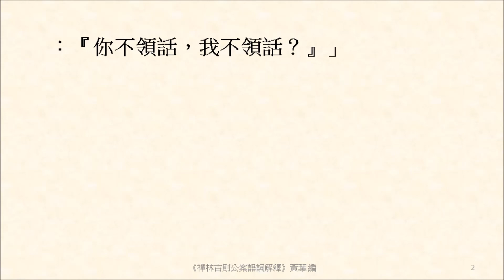了即毛端吞巨海